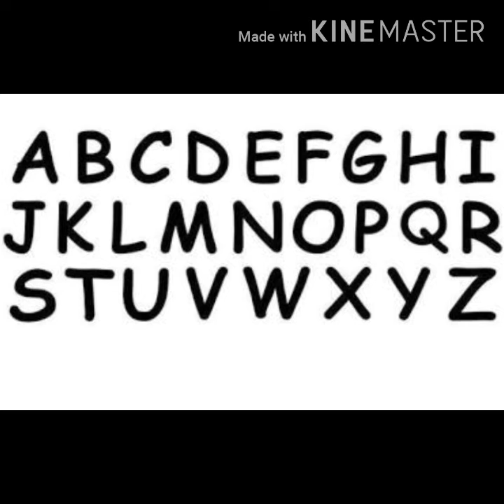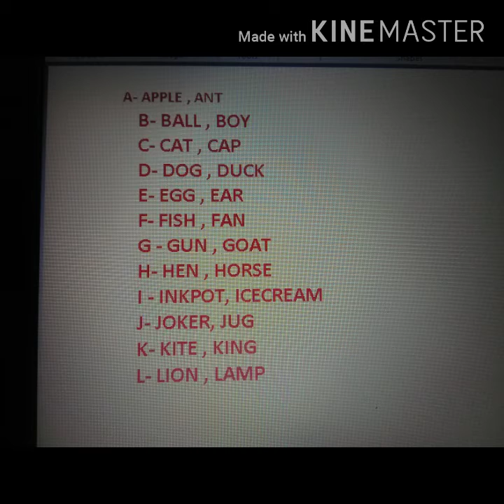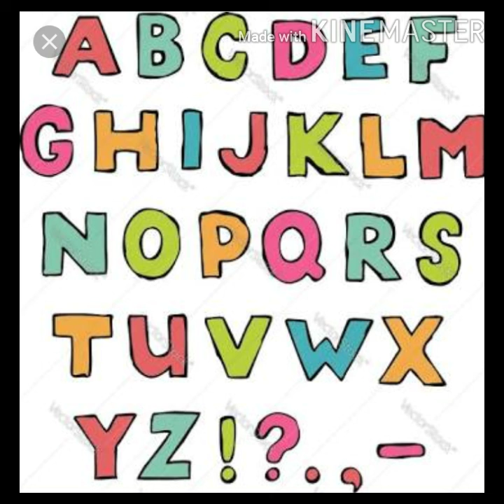A to z phonic drills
Alphabets
A to z
Phonic words ...